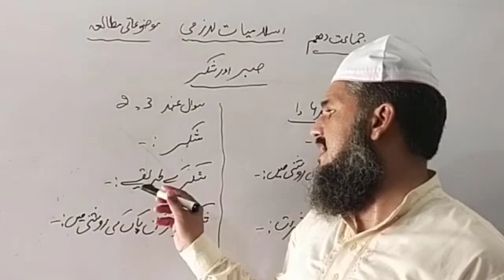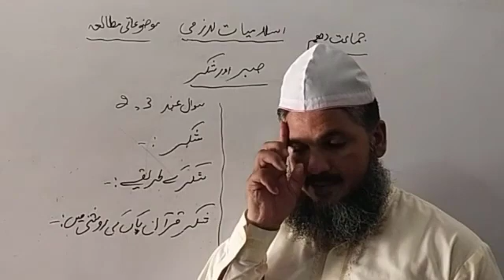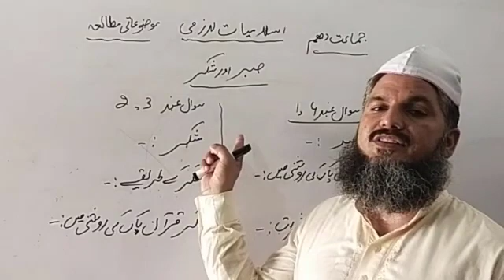10th Islamic Studies|Lecture 08|موضوعاتی مطالعہ|Sir Qari Muhammad Rafiq Rehan|CPS Lala Musa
Welcome students:-
10th Islamic Study With Qari Muhammad Rafiq Rehan.
@CPS Lalamusa